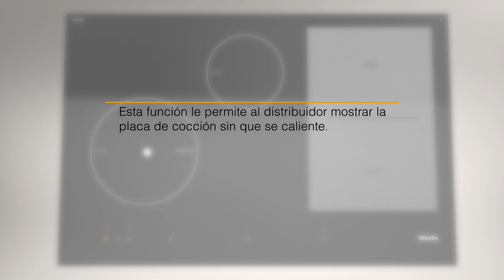Encimeras a Inducción: KM7000 - Activar/Desactivar Modo Demo